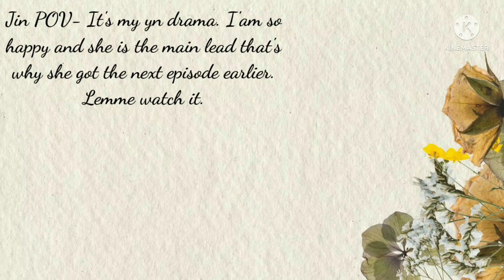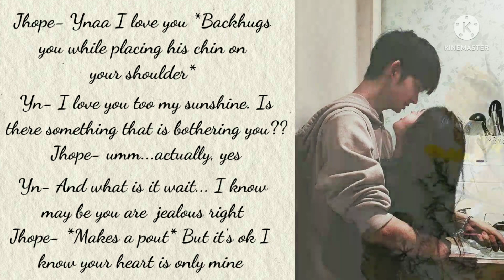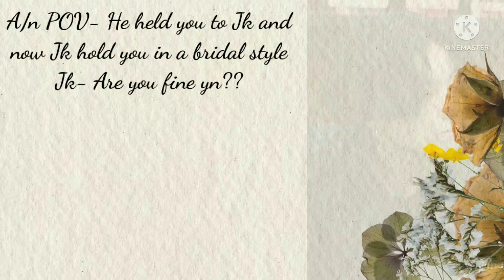BTS REACTION' When they see your co-actor pick you in bridal style and got jealous